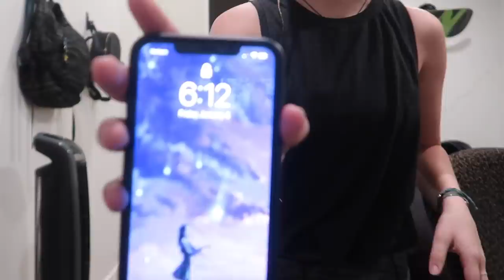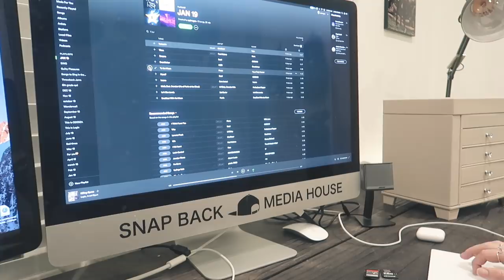A DAY IN MY LIFE: moved to a new state!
SO this is a typical day in my life in utah!! I go to the gym, take a nap, edit, photoshoots, friends, ect! Pretty chill but very busy(:

*Social Media*
Dote: sydney mcgee *Code-SYDM